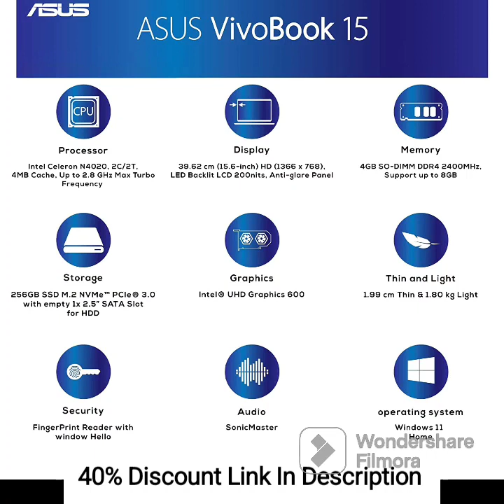ASUS K513EA-BQ302TS Intel i3-1115G4 15.6 inches FHD vIPS/ 4GB/256 PCIe SSD/+ McAfee/Office H&S/Back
ASUS K513EA-BQ302TS Intel i3-1115G4 15.6 inches FHD vIPS/ 4GB/256 PCIe SSD/+ McAfee/Office H&S/Backlit KB/Finger Print Windows 10 Home Notebook Computer - Indie Black, 2 kg